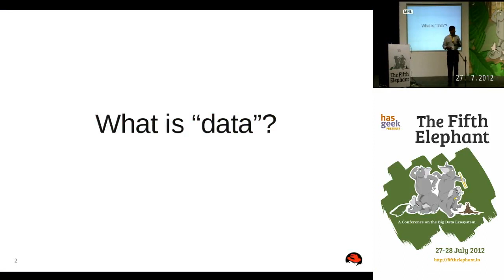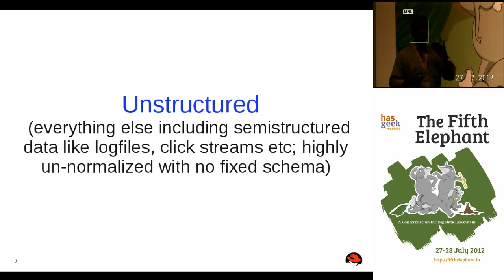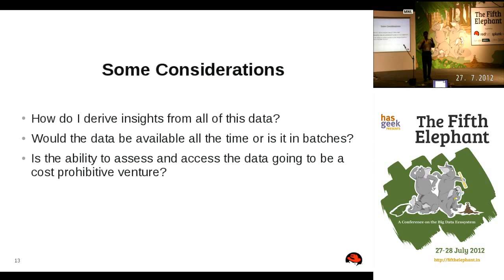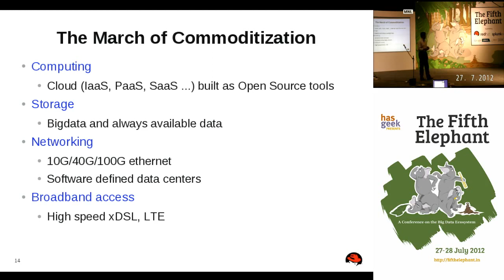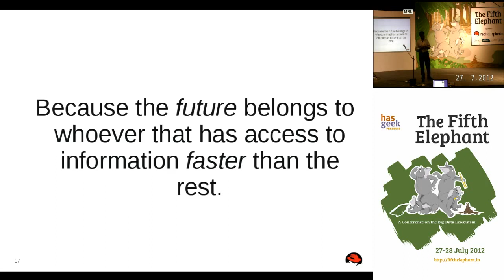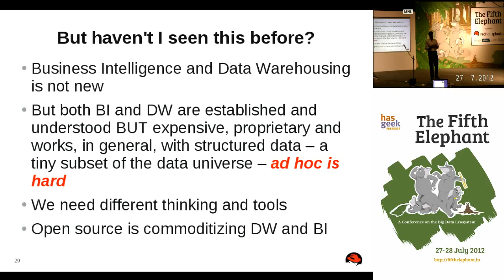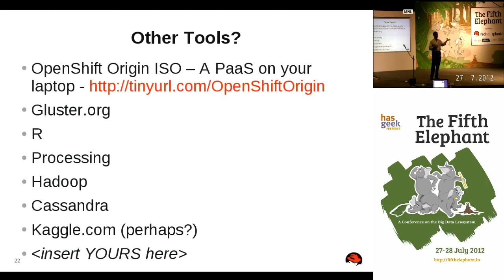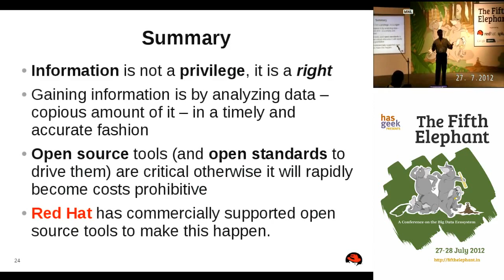Harish Pillay, Red Hat - In Data We Believe (Sponsor Keynote)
Harish Pillay presents Red Hat's sponsor keynote at The Fifth Elephant 2012, a conference on big data by HasGeek on July 27-28, 2012.